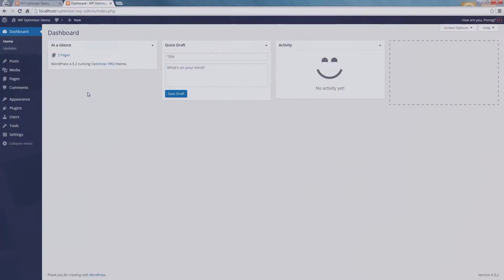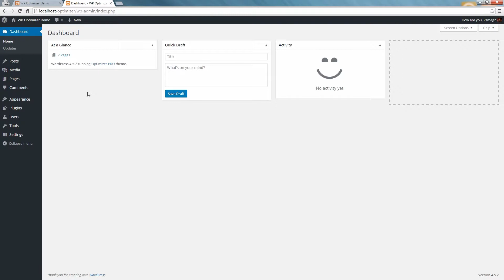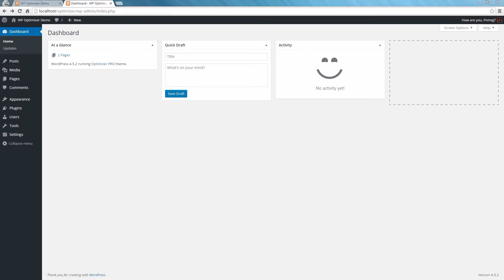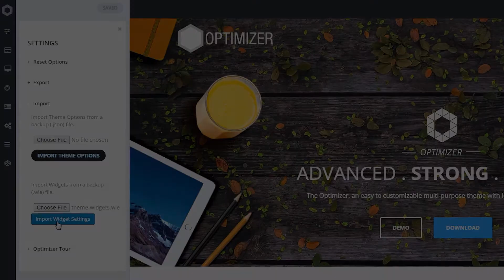9 Backing Up the theme Settings [PRO]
Exporting Theme Settings
In Optimizer, you can save & export your current theme settings and use it later. Whenever you update your theme, make sure export your options before updating, so if anything goes wrong with the update, you can import your settings. It is also a pretty useful feature if you want to make any massive changes but want to revert to the current settings if something goes wrong, you can export your theme settings and later import it. Let’s see how we can export the theme settings.

1. First go to Appearance › Customize

2. From the bottom, go to settings by clicking on the gear icon.

3. If you want to backup or export your theme settings, then click on “Export Theme Settings”

4. If you want to backup or export your widget settings, then click on “Export Widgets Settings”

5. A file titled “themeoptions.json” will be automatically downloaded.

6. Store it somewhere in your computer for later use.

7. If you would like your theme settings to be auto backed up and sent to you to your email. Go to Customize › Miscellaneous › other and Change your backup frequency of how frequently the theme will send you the backup.

Importing Theme Settings & Widget Settings
In Optimizer PRO, you can import your previously saved theme & widget settings. To import your previously exported theme and widget settings:

1. First go to Appearance › Customize

2. From the bottom, go to settings by clicking on the gear icon.

3. Click on “Import” and then click on “Choose File” to import previously saved theme settings.

4. Locate the file and click on “Import Theme Options”.

5. Settings of the files will automatically imported and saved.

6. To import the widget settings, Select the .wie file from the “Widget Settings Import” section and import the file.